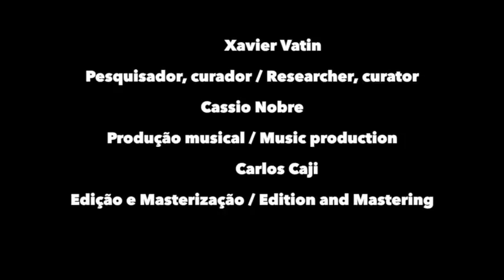Coletânea II "Memórias Afro-Atlânticas: as gravações de Lorenzo Turner na Bahia (1940-1941)"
Álbum duplo completo e descrições de cada faixa disponíveis na página

O projeto Memórias Afro-Atlânticas: as gravações de Lorenzo Turner na Bahia (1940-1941) foi uma das iniciativas culturais contempladas no IV Prêmio Afro (edição 2017), e conta com o patrocínio da Petrobrás, realização do Centro de Apoio ao Desenvolvimento Osvaldo dos Santos Neves (Cadon), produção da Couraça Criações Culturais e parceria da Fundação Cultural Palmares/MinC. Com pesquisa e curadoria do etnomusicólogo Xavier Vatin (professor de antropologia da UFRB) e produção musical do etnomusicólogo Cassio Nobre, o projeto disponibilizou, via streaming, o álbum duplo de mesmo nome na página

Lorenzo Turner na Bahia (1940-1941)

Ao longo de sete meses de pesquisas intensivas realizadas em Salvador e no Recôncavo da Bahia da década de 1940, o linguista negro Lorenzo Dow Turner (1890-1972) grava, registra e fotografa os mais eminentes sacerdotes e sacerdotisas dos candomblés da época: Martiniano do Bonfim, Menininha do Gantois, Joãozinho da Goméia, Manoel Falefá, entre outros. O objetivo de Turner era comprovar a preservação de um fundo linguístico oeste-africano em locais e comunidades peculiares da diáspora africana nas Américas. Contudo, os seus registros representam muito mais, na atualidade: este é, sem dúvidas, um dos mais importantes legados sobre a resistência das culturas de matrizes africanas no Brasil. As gravações originais realizadas por Lorenzo Turner na Bahia – em mais de 100 discos de alumínio representando um total de 17 horas de audio - foram gentilmente cedidas pelo Archives of Traditional Music da Indiana University, em Bloomington, nos EUA. A partir das pesquisas realizadas in loco pelo etnomusicólogo Xavier Vatin, professor de antropologia da Universidade Federal do Recôncavo Baiano (UFRB), o projeto "Memórias Afro-Atlânticas: as gravações de Lorenzo Turner na Bahia (1940/1941)" pretende difundir para o povo de santo e demais interessados, de forma inédita, uma amostra deste raro acervo sobre a história musical das diversas nações do candomblé na Bahia e seus praticantes.

Ficha Técnica:

Pesquisa, curadoria e textos: Xavier Vatin
Coordenação de produção e produção musical: Cassio Nobre
Assistentes de produção: Maíra do Amaral, Any Manuela de Freitas e Rosildo Rosário
Gravações sonoras: Courtesy of The Archives of Traditional Music at Indiana
University, from the Lorenzo Dow Turner Collection (86-109-F)
Fotografias: Anacostia Community Museum, Smithsonian Institution
Edição musical e masterização: Carlos Caji
Projeto gráfico e diagramação: Estúdio Caetê
Comunicação em mídias sociais e assessoria de imprensa: Maíra do Amaral

Patrocínio: Petrobrás
Realização: Cadon (Centro de Apoio ao Desenvolvimento Osvaldo dos Santos Neves)
Produção: Couraça Criações Culturais
Parceria: Fundação Cultural Palmares/MinC